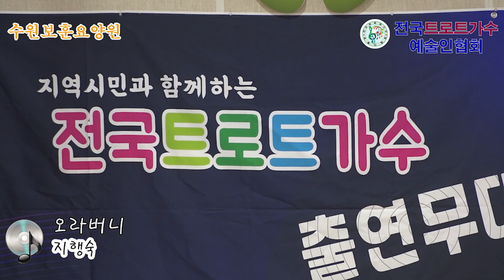오라버니 (원곡 금잔디) 🎵 가수 지행숙 💖 전국트로트가수예술인협회 ⭐ 수원보훈요양원